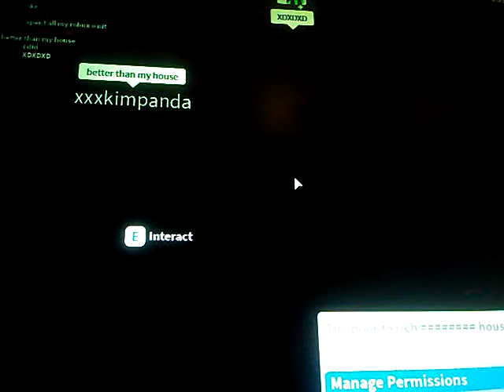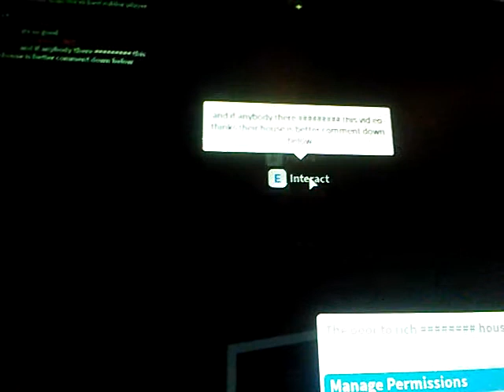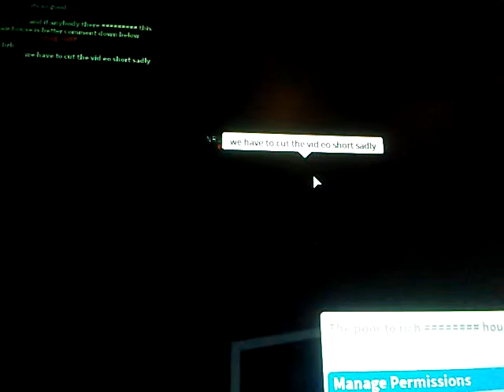Roblox part 2 ft.xxxkimpand and NRULES62nd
We playing roblox today (had to be cut short cause i had to go) comment if youre house is better than my mansion.